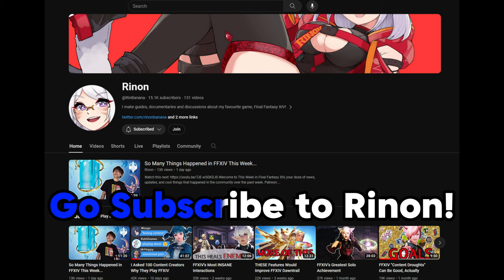Getting BRUTALLY Honest About Final Fantasy 14 w/ Rinon | Chocobo Radio Podcast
Rinon joins the pod to discuss why he's Hyped for Final Fantasy 14 Dawntrail

Chapters:
Intro - 0:00
Start of the Show - 0:43
A Real Reborn - 1:52
Is FF14 Too Easy? - 10:46
Raiding in FF14 - 17:49
Problems with Combat - 27:40
Endwalker in Retrospect - 36:25
Content Creation Talk - 44:33
Youtube, The Algorithm, and More - 46:30
Full Time Youtuber? - 52:21
Do Friend and Family know about the channel? - 55:16
Internet/Twitter Drama - 56:30
How did the channel start? - 59:10
How did you learn to edit Videos? - 1:01:57
Other channels before the "Rinon" channel? - 1:02:48
Non-FF14 Videos? - 1:04:09
Future Plans/End of Show - 1:05:23